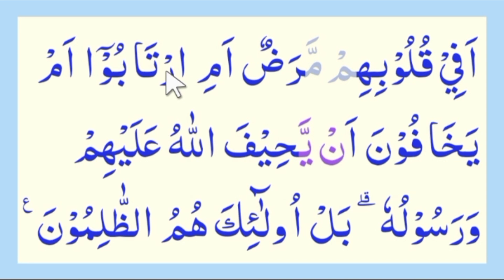Ra' tarqiq jadi tafkhim bila ada hamzah washal | Cara baca Quran sesuai tajwid An Nur 50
Fasih Baca Quran dengan latihan tartil quran pemula sesuai tajwid surat annur 50